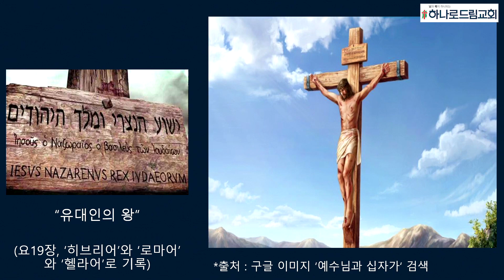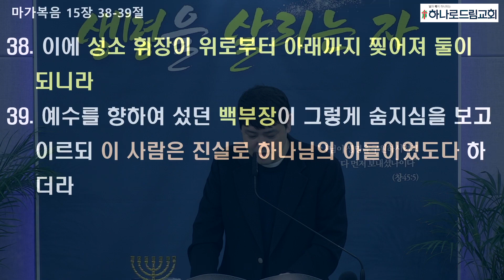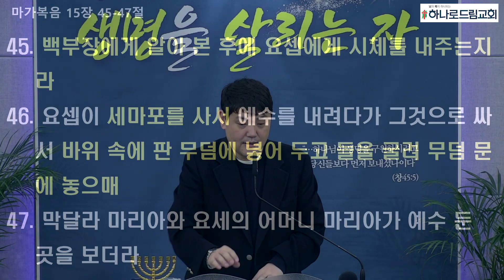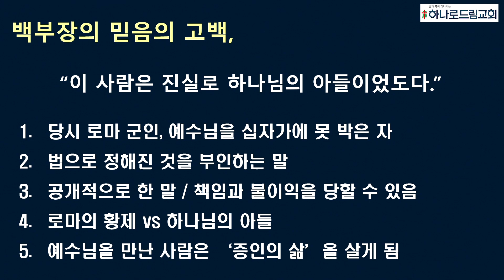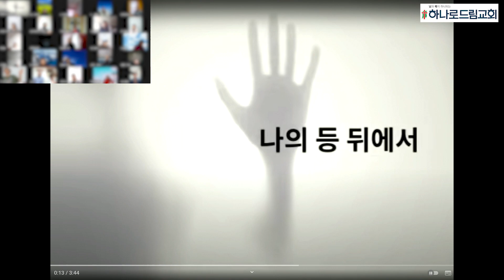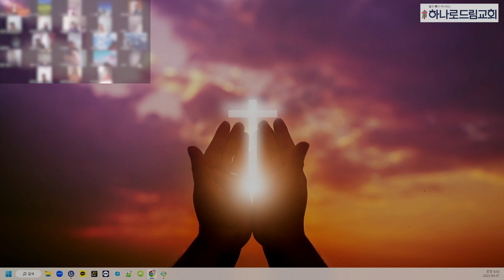2023.4.7.(금) | 새벽기도 | 백부장의 믿음 | 마가복음 15:33-41 | 유진범 목사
새벽 기도회